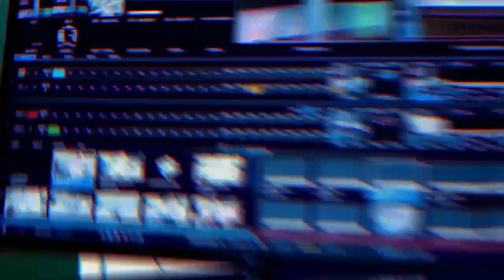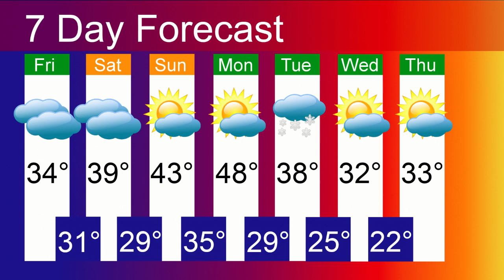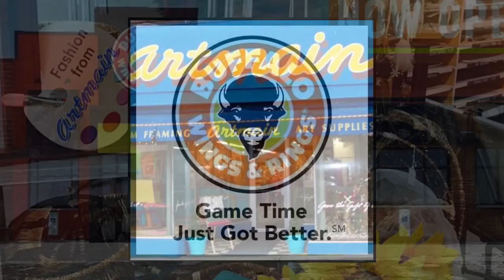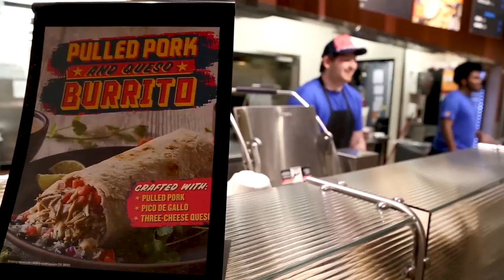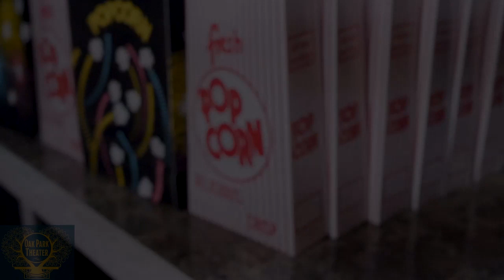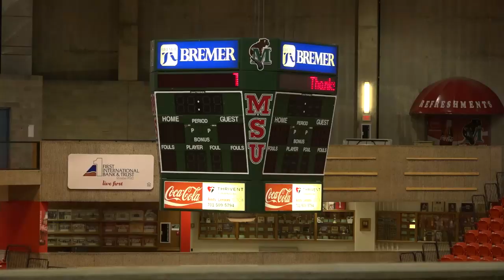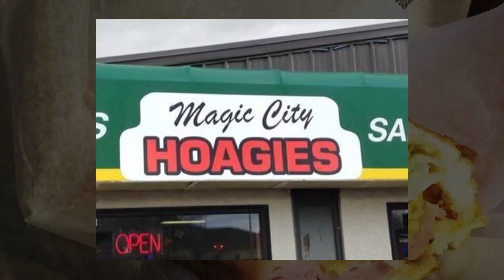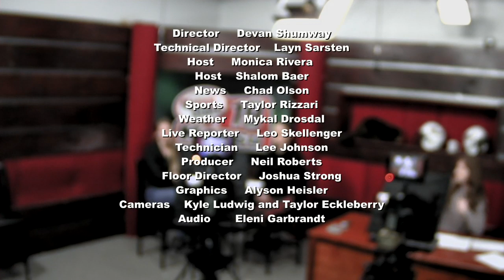MSUs new and improved renovations, campus clubs and activities! Watch this weeks episode for more!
MSU Active Minds Club, MSU Choir, and renovations galore! Watch this weeks MSU Inside Out for more!

QUESTION: Are you going to the MSU Choir Show?

Time Codes:
00:00
02:45
08:06
17:35